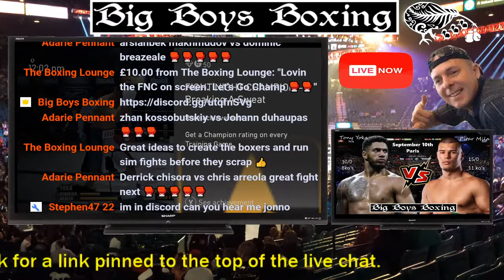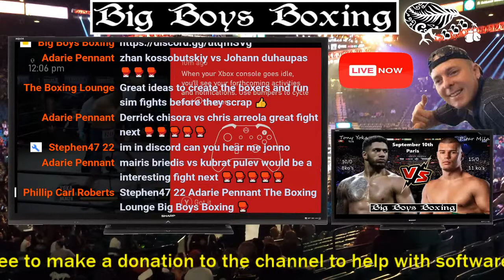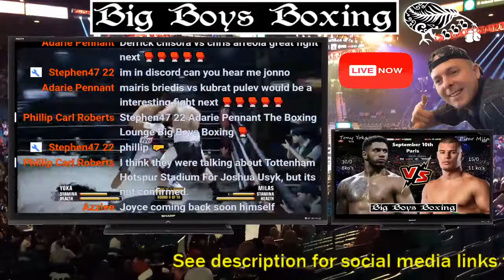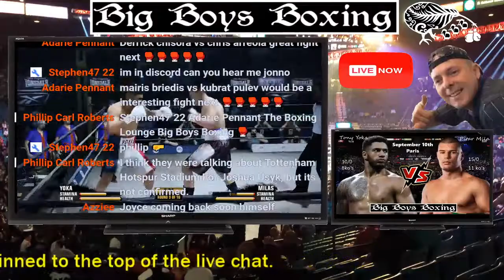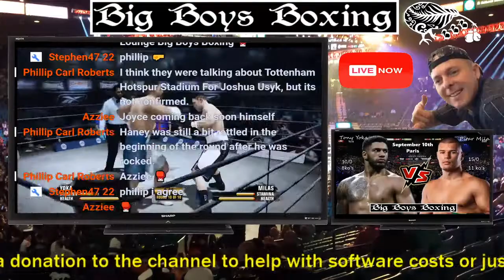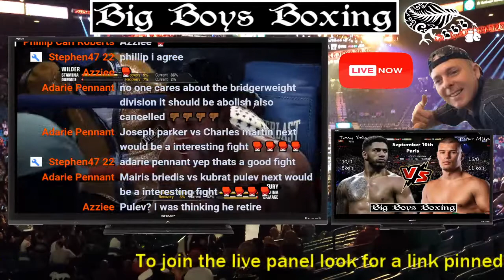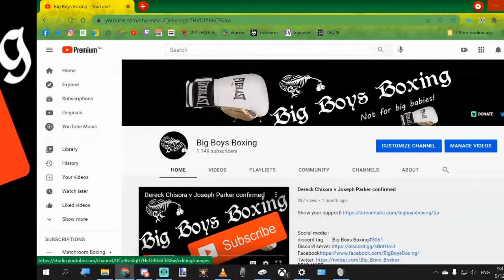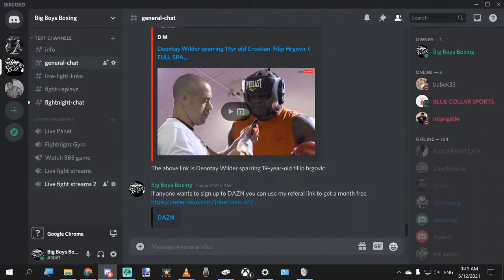Tony Yoka v Petar Milas set for September 10th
Unbeaten Heavyweight prospects Tony Yoka and Petar Milas will face off in Paris at the Roland Garros Tenis centre on September 10th.
In this video wi will talk about how the fight may go and the fighters records to date.

Gamertag BBBoxingonYT
FNC Gym BBBoxing
Sign up to DAZN and get a month free with this referral